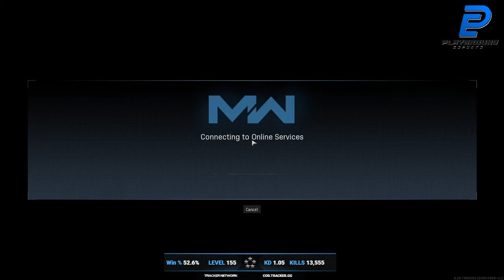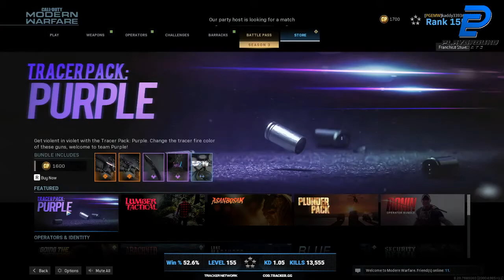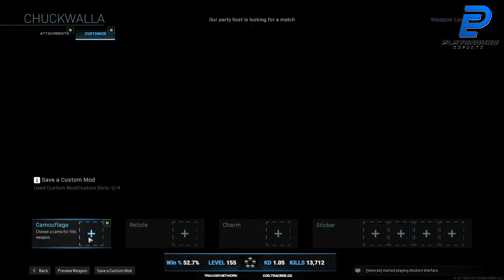Call of Duty: Modern Warfare | SMGS Platinum Camouflage E4 Contd...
Piercer SMGS Completionist challenges done. Sorry we had connectivity issues so couldn't stream it. Next up is the PP19 Bizon's Completionist challenges. Using the Blueprint Chuckwalla.